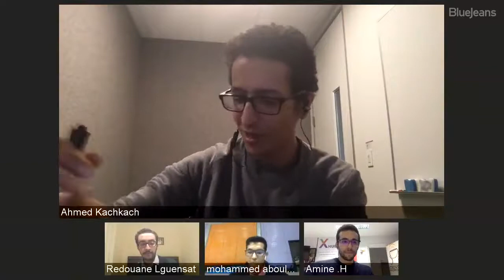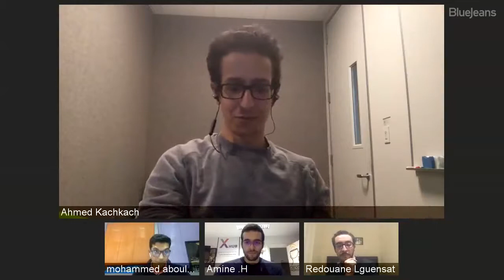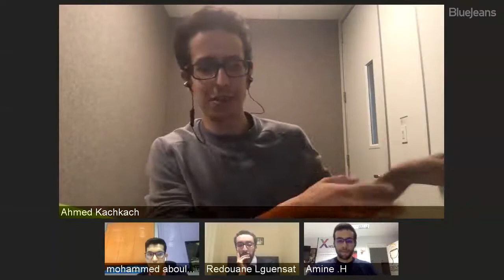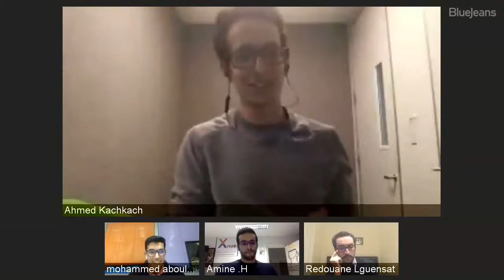#8 - Machine learning and Artificial Intelligence - الذكاء الصناعي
On this episode of Geeksblabla, The geeksblabla team members Mohammed aboullaite and Amine will be talking with their guests about Machine Learning and AI. The guests of the episode are Ahmed Kachkach and Redouane Lguensat

00:00:00 - Guests presentation
00:04:00 - Difference between AI and Machine learning
00:08:00 - Why using Machine learning and not just use if statements ?
00:13:00 - Difference between machine learning and data mining + Difference between AI and big data.
00:17:00 - When machine learning and AI was first introduced. What is the cause of the interest on these subjects in the recent years ?
00:25:00 - What are the most affected industries ?
00:29:00 - Are recommanded system that Ahmed is working on content-based or collaborative filtering ?
00:30:00 - Singularity ?
00:35:00 - Social impact of AI ?
00:38:00 - Question for Ahmed. How can you recommand content for new users without using tracking ?
00:40:00 - Recommanded materials to start learning.
00:55:00 - Is it required to have a powerful computer to start practising machine learning ?
00:58:00 - Futur of AI Engineering, machine-learning engineering in the world and particularly in Morocco ?
01:05:00 - Will Machine learning replace developers ?
01:09:00 - AI Frameworks ?
01:13:00 - Final words and goodbye.

GeeksBlaBla is a community initiative, to discuss, highlight and share the latest IT topics in Moroccan Darija.

List of awesome Moroccan things for developers. Communities, Events, Blogs, Podcasts, Youtube Channels, Open Source Projects, Books and more

In November 2020, 2287 developers from Morocco 🇲🇦 told us about their jobs satisfaction, salaries, and community contribution, how they learn and level up, which tools they’re using, and what they want to learn next.